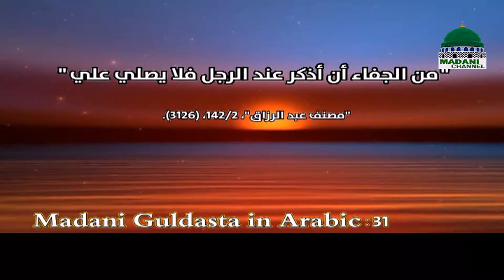لا تكن أبخل الناس صل على رسول الله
ينبغي لنا أن لا ننسى الصلاة على النبي صلى الله تعالى عليه وآله وسلم عند ذكره لأن تركها علامة على البخل استمع لهذا المقطع المهم
لاتنسوا الإشتراك في قناتنا على اليوتيوب